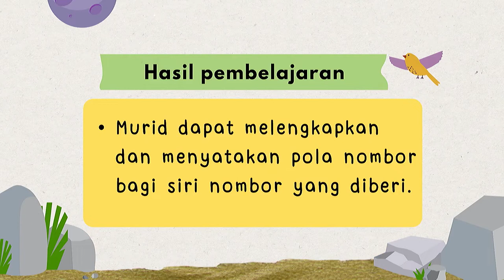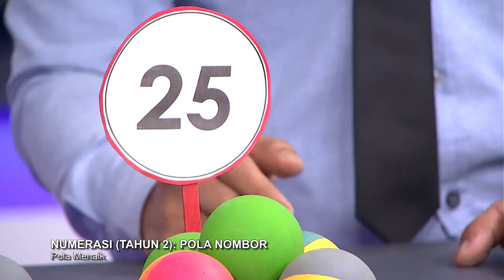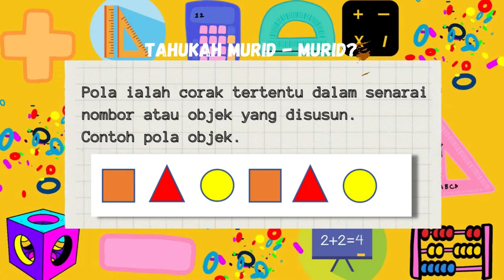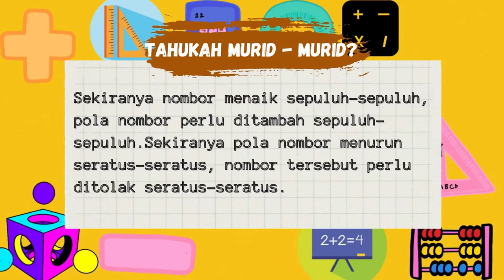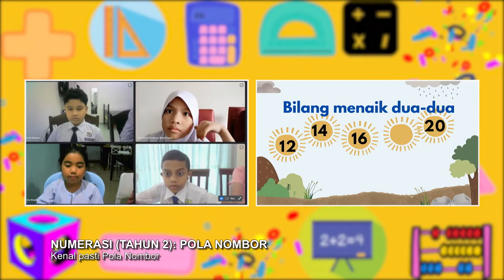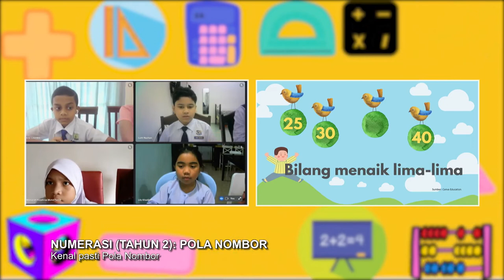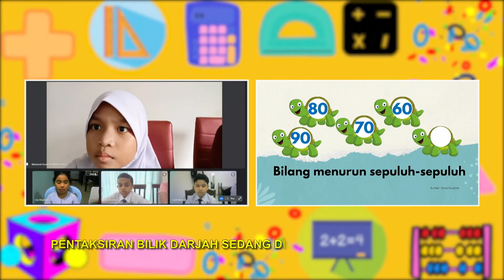DidikTV Tahap I 2022 Ep 37